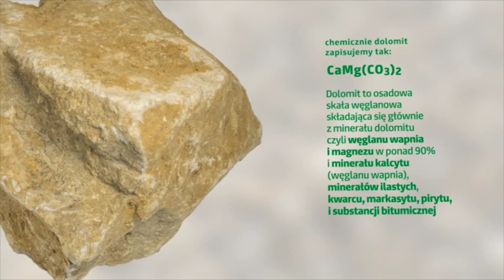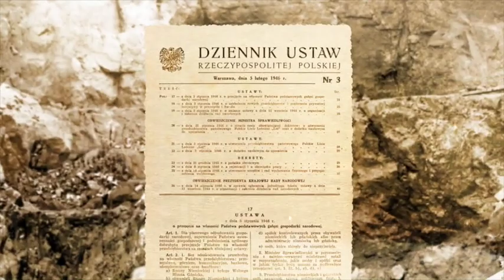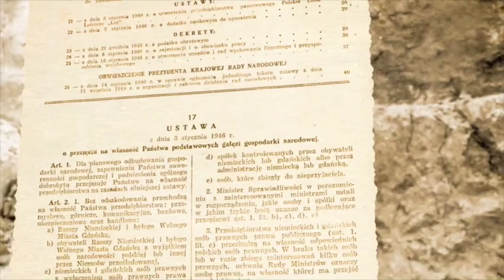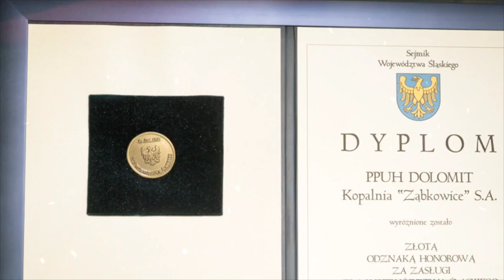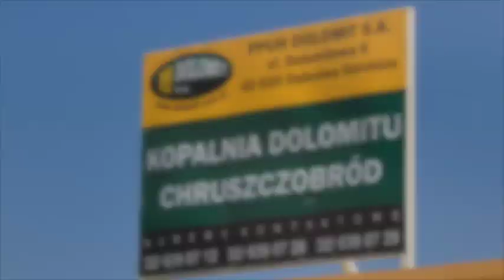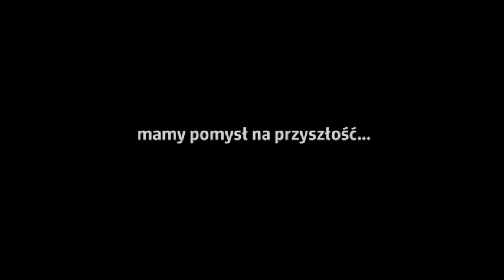PPUH "DOLOMIT" Kopalnia "Ząbkowice" S.A. 25 lat - ... mamy pomysł na przyszłość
Film promocyjny sporządzony z okazji Jubileuszu 25-lecia istnienia PPUH DOLOMIT SA i 118 lat Kopalni Ząbkowice

...mamy pomysł na przyszłość